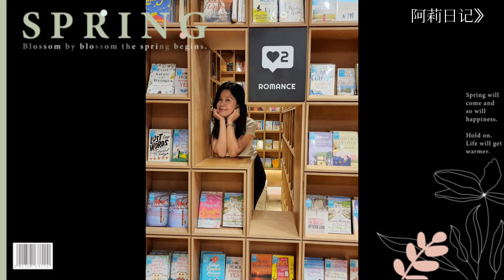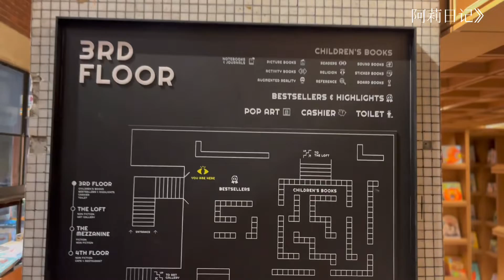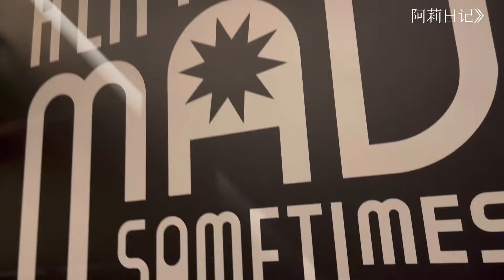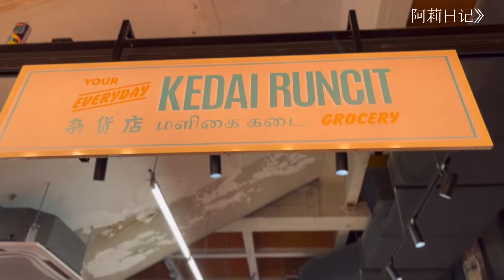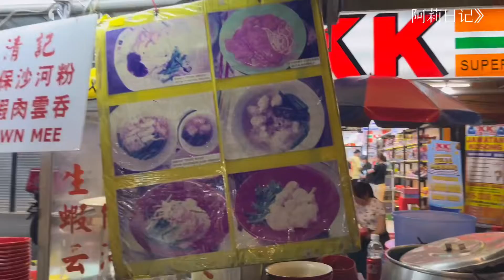阿莉日记》KL petaling street food and BookXcess RexKL tour